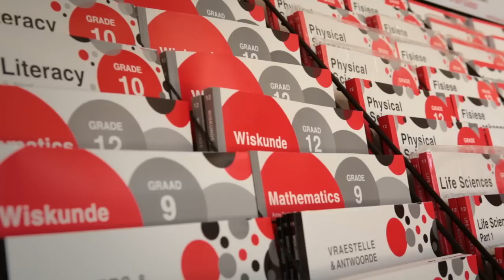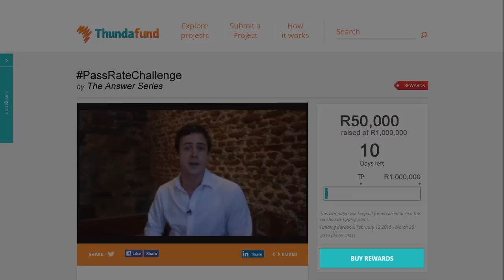The Answer Series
10,8% ... the average mark achieved by South African Grade 9s who wrote the 2014 Annual National Assessment (ANA) for Mathematics!
Only 3% achieved more than 50%.

These results prompted The ANSWER Series to challenge this dire situation by initiating the PassRateChallenge campaign in celebration of its 40th anniversary.

Maths offers so many avenues of opportunity. The ANSWER Series study guides inspire and empower learners to succeed in this vital subject.
Join us so that together we can make a powerful impact on education in South Africa.